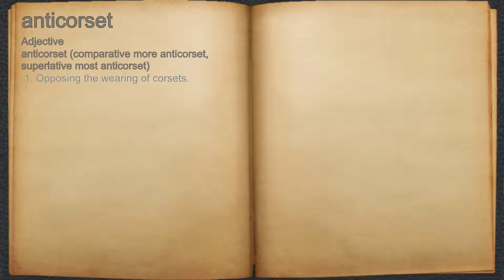What does anticorset mean?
A spoken definition of anticorset.

Intro Sound:
Typewriter - Tamskp